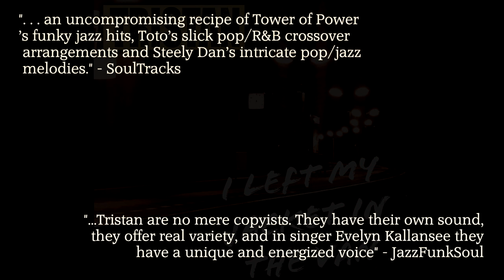Tristan - I Left My Jacket In The Van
From the album - The Spice of Five- Release April 5, 2019

All copyrights: Isolde Records / Tristan

Line up:

Evelyn Kallansee (Vocals)
Coen Molenaar (Keys)
Guy Nikkels (Guitar)
Frans Vollink (Electric Bass)
Sebastiaan Cornelissen (Drums).